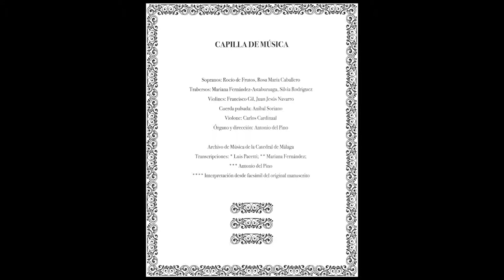2. En el centro feliz (1759) - J. Francés de Iribarren